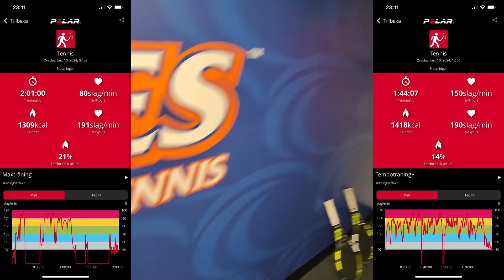I Joined Pepperdine Men's Tennis For A Day! 🌊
for letting me join in, go crush it this season!!!... except vs the UCSB Gauchos ;)

🤝 Get My STIGA Tennis Racket!! ⭐️
➜ (North America)